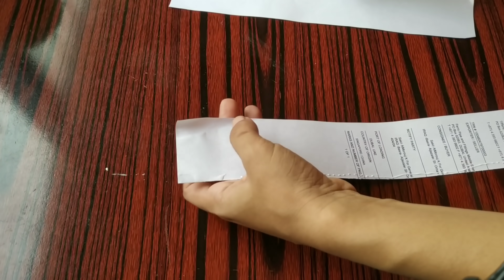Paper Wall Decoration Ideas-paper Craft-DIY-Paper flower wallhanging papercraft wallhangingideas#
Hi friends,

Here comes my next video. Hope everyone loves this simple & beautiful wall hanging using paper & please try this & input your comments/suggestions to improve and to create more interesting Craft.

Materials :-

A4 paper
scissor
Adhesive Glue
Glue gun
Cardboard
beads
Tissue paper

paper flower wallhanging
Door hanging
Newspaper Craft
Paper Craft
Easy Paper Flower Wall decor
Unique Walldecor Ideas

Drop your valuable suggestions & inputs of Eenuz Art's & Craft's creations @

Eenuz Art's & Craft's